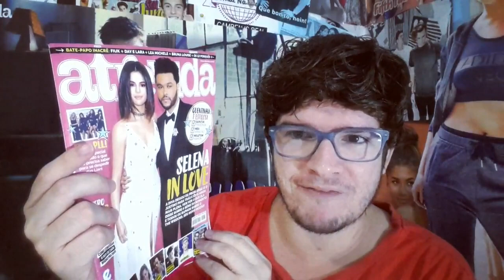SHAWN MENDES FOR ARMANI l SHAWN NA ATRÊ l TRETA DO AUTÓGRAFO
SHAWN MENDES FOR ARMANI l SHAWN NA ATRÊ l TRETA DO AUTOGRAFO